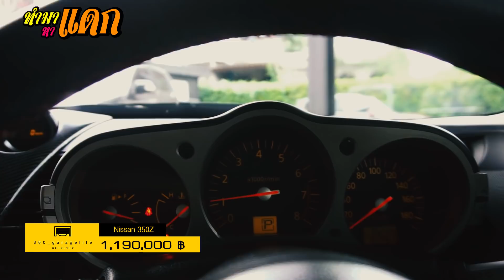"ทำมาหาแดก"Nissan 350Z หล่อๆๆของแต่งจัดเต็ม